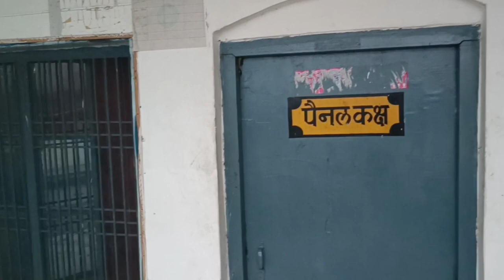Shahbazkuli halt railway station(Ghazipur),uff ye bhir train ki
Passenger train starts from Ballia at 5 in the morning, which reaches Shahbazkuli Halt here by 6:10 and from here goes to Varanasi City.
 it does not run every wednesday After this there is a passenger train at 11 am which goes till Audihar only.
There is a return passenger train from Varanasi City at 5 am which is daily. and runs at 6 in the evening, which does not run on Wednesdays

Railway station,station,railway station video songs,railway,indian railways,railway station movie,railway station alps,cologne railway station,haunted railway station,
railway station movie scenes,
railway station movie online
My first vlog ,Vlog my first